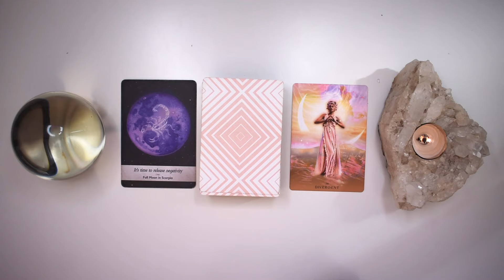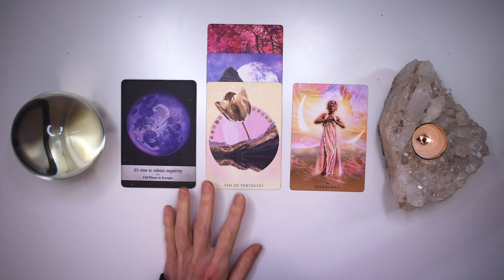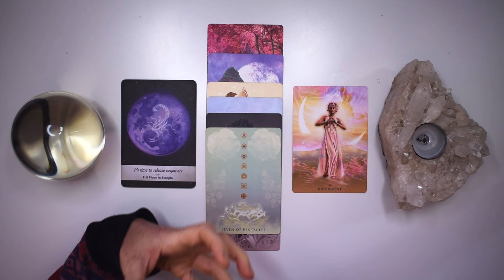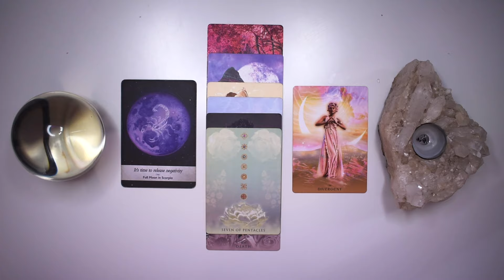ARIES TAROT READING | "YOUR 10-YEAR CYCLE SHIFT!" JUST IN TIME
I hope you enjoyed the ARIES weekly tarot reading for October 28-November 3, 2024. Check out the October Weekly 2024 tarot reading playlist for more ARIES October tarot readings or the Yearly Tarot 2024 playlist for more channelled guidance.

Love + Magick,
Bronya x